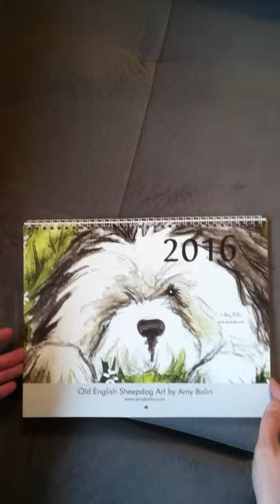Old English Sheepdog Art by Amy Bolin 2016 Wall Calendar unpacking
View of the cover, each of the twelve months, and the back of this year's Old English Sheepdog calendar